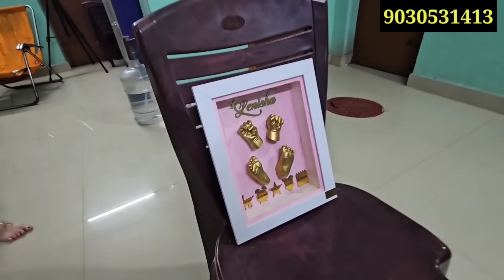31st మా ఇంటిలో ఇలా జరిగింది||చక్కగా వాళ్లు biryani తింటూవుంటే నేను||ఈ year కి ide నా బెస్ట్ memory